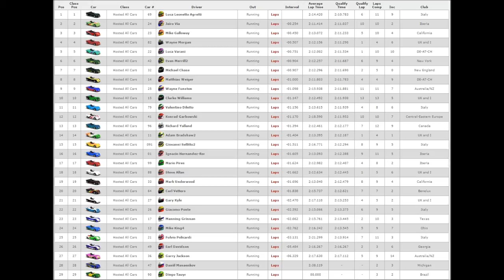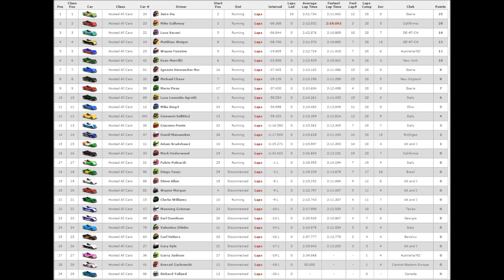iGPFun SRF 2014S4 Race03 WatkinsGlen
iGPFun SRF, 2014 Season 4.
Race 03. Watkins Glen. Full coverage.

Qualify results shown at the beginning, race results at the end (pause to read them)